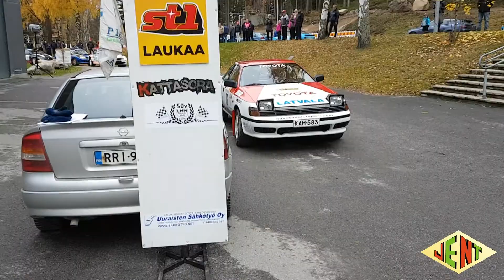Peurunka Ralli 2017 - Sami Pajari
Sami Pajari - Janne Kukkonen
Opel Astra G v1600